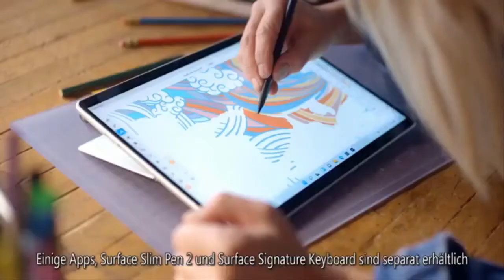Royal Family LIVE: 'Harry is pitied!' Duke of Sussex in millennial row as support implodes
George Grant, who calls himself a "millennial monarchist", posted a critique of the Prince in a tweet that garnered more than 850 likes. Posted to his Twitter account RuleBGB, which has 4,800 followers, Mr Grant compared Prince Harry with his older brother, saying: "Harry hasn't done anything besides moaning about how everyone's to blame for his unhappiness. Prince William is proving himself as a path-breaking visionary in the kind of work he's doing. William has global stature. "William is respected. Harry is pitied! No comparison." A second user named RoyallyBlunt agreed, saying: "Perfectly explained. William is respected. Harry is pitied." This comes amid plummeting poll ratings for the   ...